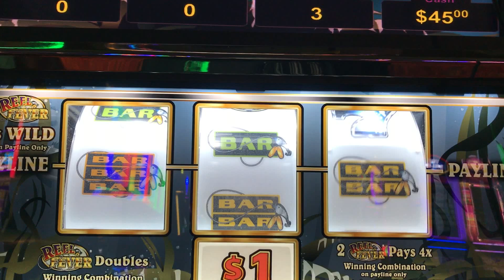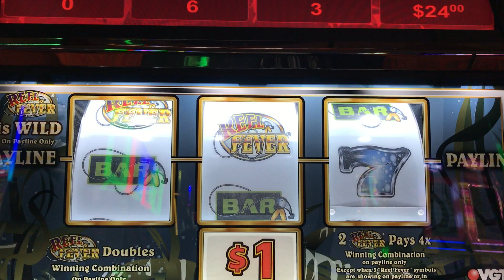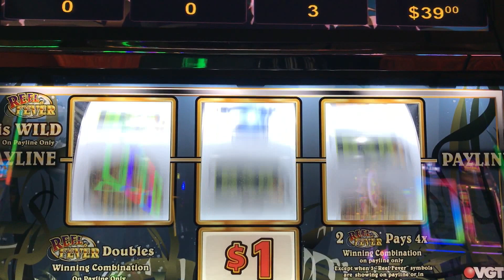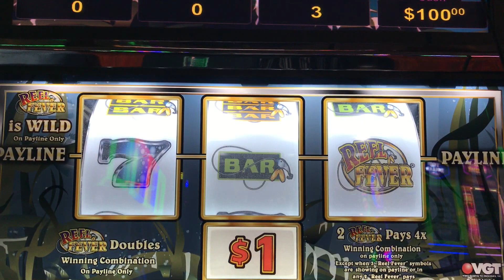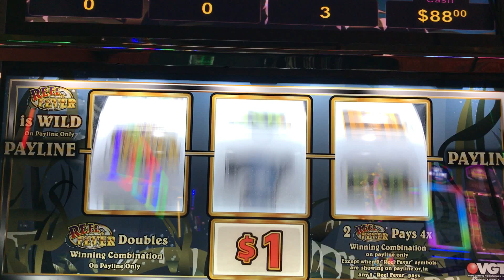🔴VGT REEL FEVER LIVE PLAY / DOUBLE or NOTHING!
This game was played at Choctaw Casino in Durant Oklahoma

I appreciate everyone's LOVE & SUPPORT!

These videos were created by Erica Thomas

©All uploads are my personal property. No one has my permission to use or re-use any part of them without my written consent.